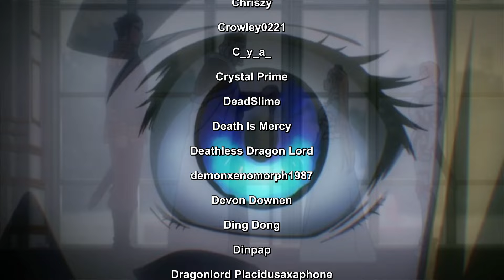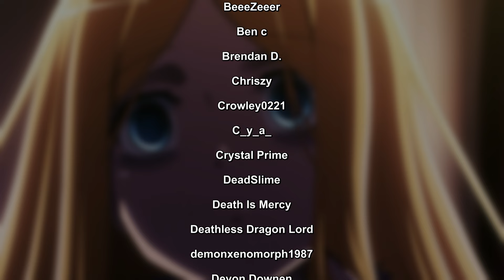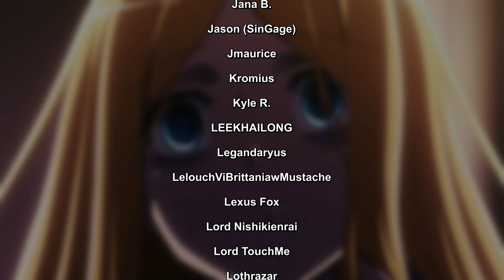She sacrificed 9 Million People! - This went went wrong in her Childhood! | Overlord explained